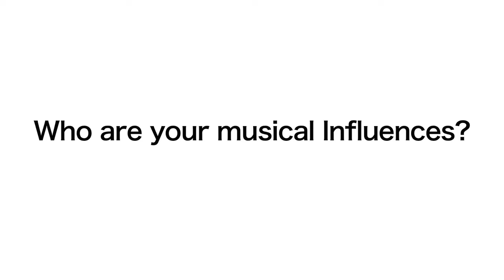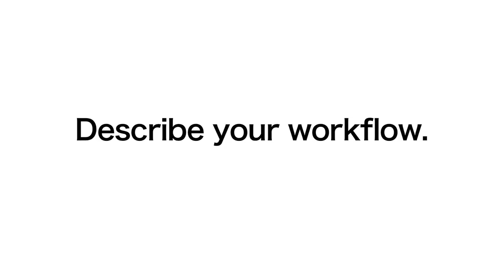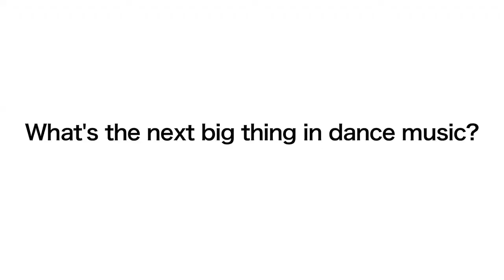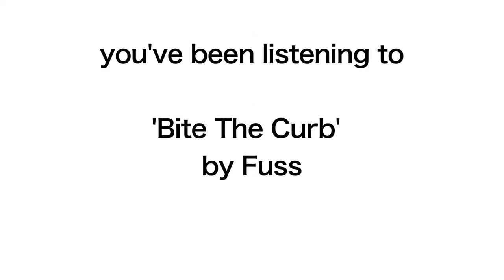Producer Spotlight with 'Fuss'